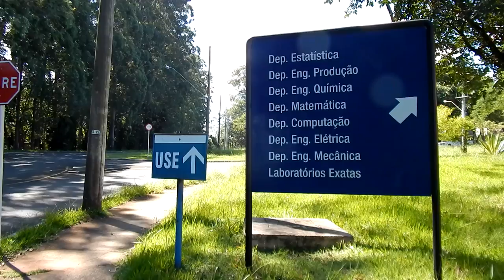CONHEÇA A UFSCAR!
Conheça mais sobre as Universidades de São Carlos com a Pró Bixo!

O primeiro vídeo da nossa série é sobre a UFSCar, ou como é mais conhecida por aqui, Federal!
Confira!

Mais informações sobre a UFSCar, você encontra no site da instituição
E fique de olho, novos vídeos sobre as outras universidades estão sendo produzidos, para deixar os bixos mais informados e preparados para essa nova fase da vida.